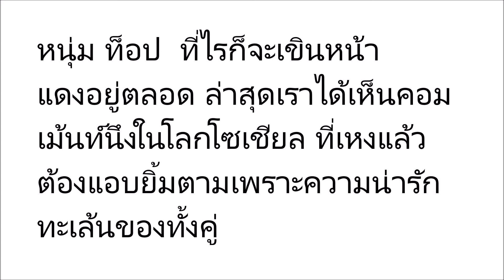โมเม้นท์สุดกวนของ ใบเฟิร์น พิมพ์ชนก กับ ท็อป จรณ